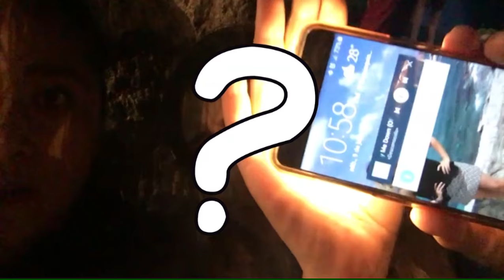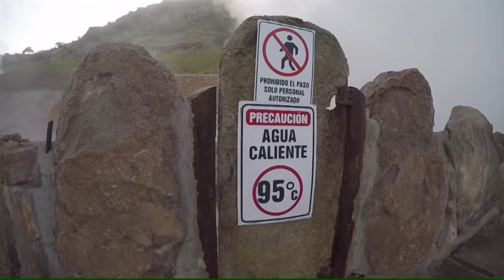El Geiser︱Tecozautla︱Hidalgo︱México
Que onda triperos esta vez nos fuimos a Tecozautla, Hidalgo a disfrutar de sus aguas termales y la naturaleza.
A tan sólo 1hr. de San Juan del Río se encuentra "El Geiser" el costo por persona es de $120 pesos, aunque hay hoteles nosotros decidimos acampar, ya sea que lleves tu casa de campaña ó rentar una ahí. Esperamos lo disfruten tanto como nosotras!

(instragram) @MarisolBarron
(snapchat) @MarisolBValenci